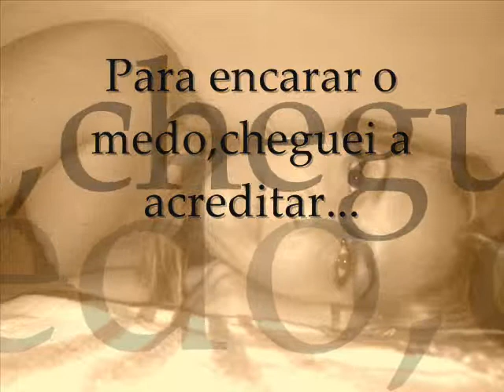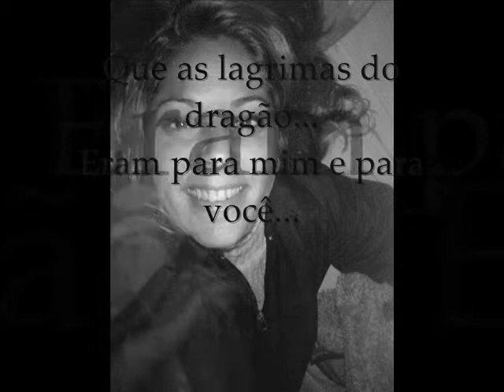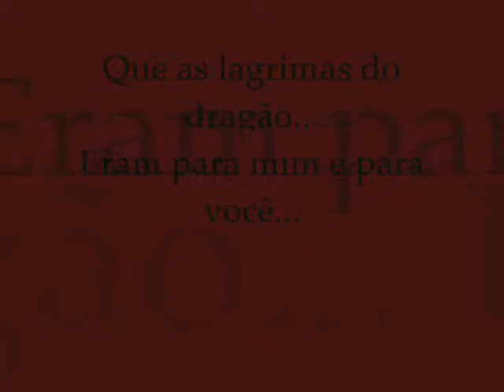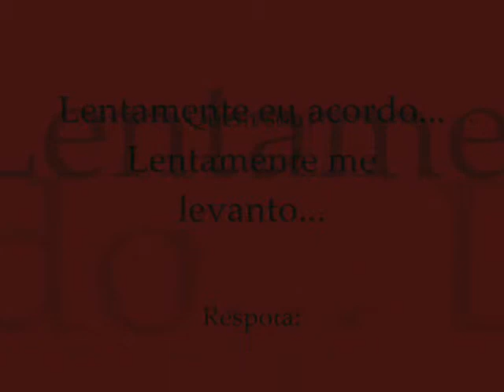Fernanda Leonello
Este foi um teste...
Agora q aprendi,vou postar uns muuuito melhores...